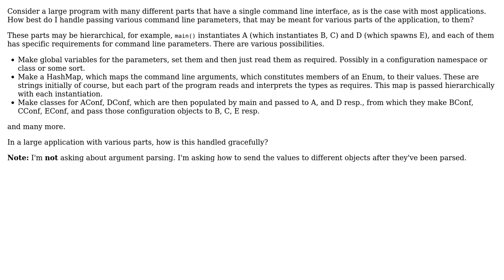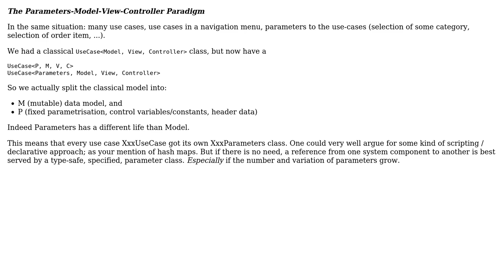Software Engineering: How to pass command line parameters to various parts of program?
With thanks & praise to God, and with thanks to the many people who have made this project possible! | Content (except music & images) licensed under CC BY-SA | Music | Images & others | With thanks to user mouviciel user Martin Maat user Joop Eggen user forumulator user esoterik user Abdul Samad and the Stack Exchange Network Trademarks are property of their respective owners. You are responsible for your own actions.